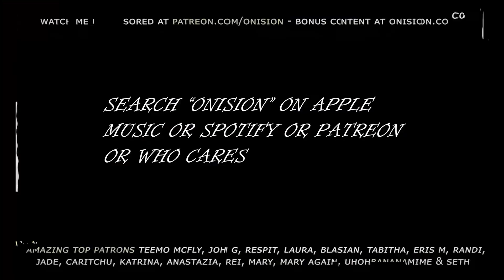I'M A BURRITO (Taco Song)